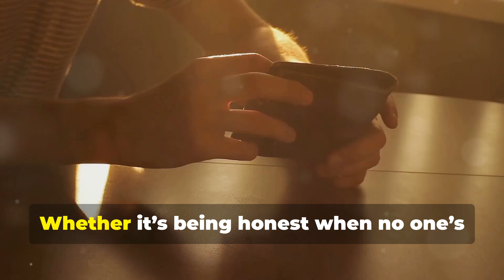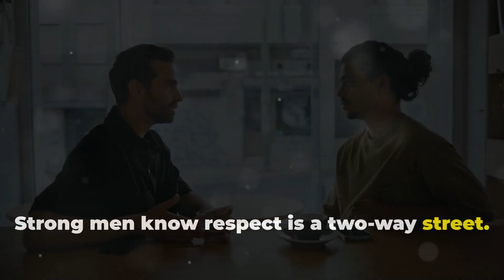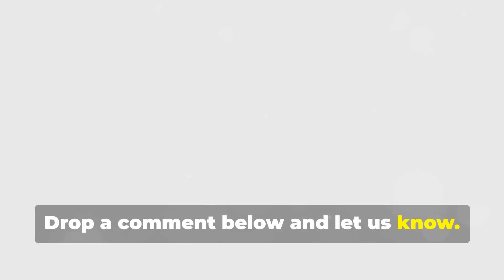10 Traits of Strong Men That Women Love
Looking to understand what really impresses women? In this video, we break down the 10 things strong men do that leave a lasting impression. From confidence to vulnerability, these traits go beyond the surface and show what true strength looks like. Whether it's the way they handle challenges or how they support others, these habits are what set strong men apart from the crowd. So, if you're ready to step up your game, tune in and take some notes!